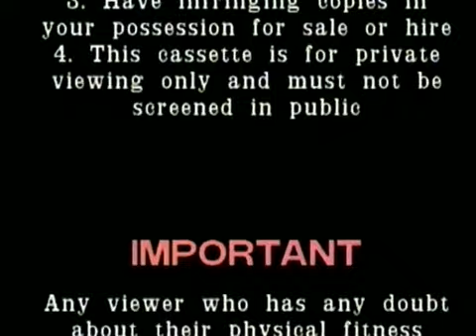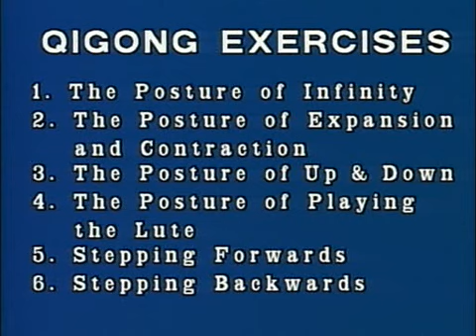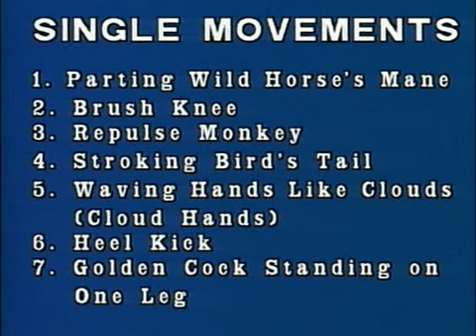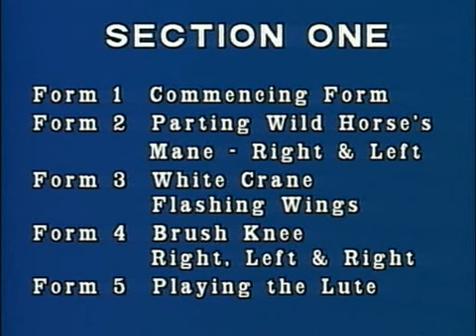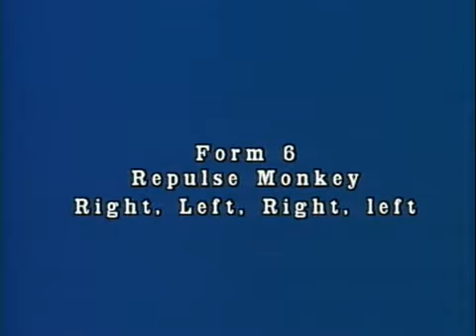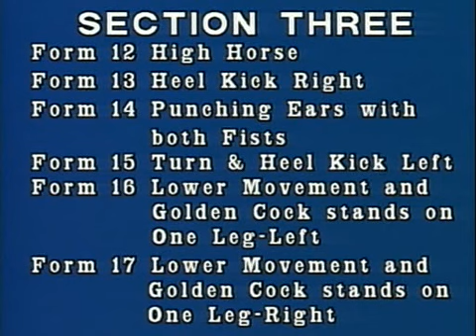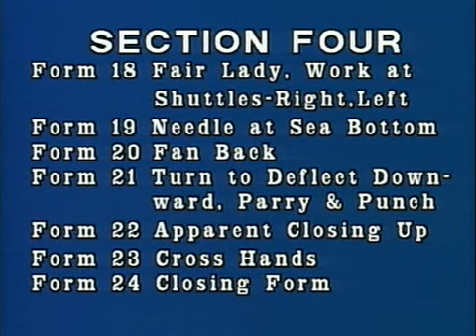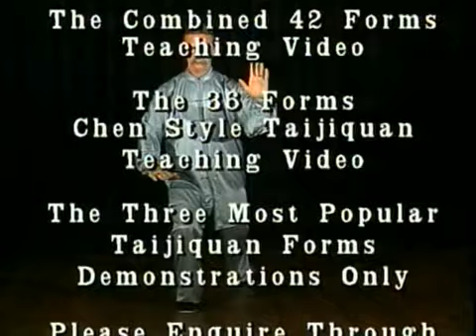Tai Chi The 24 Forms with professor Kan Gui Xiang